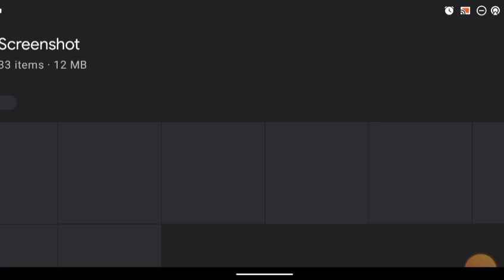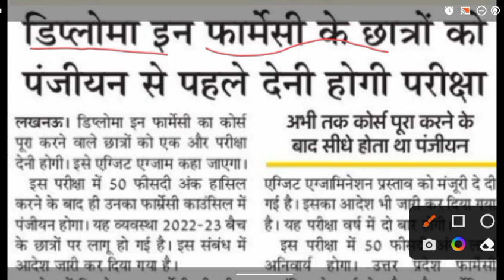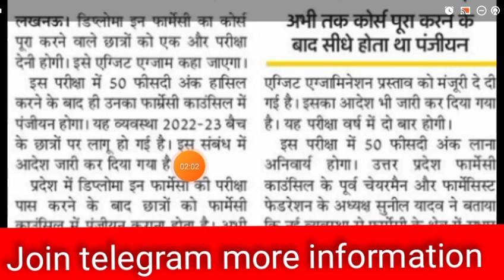Diploma Exam हुआ बदलाव अब ऐसे होंगी परीक्षा/Bteup latest news today/Bteup news@chemicaltechnical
bteup 2023
bteup

polytechnic 2023
polytechnic